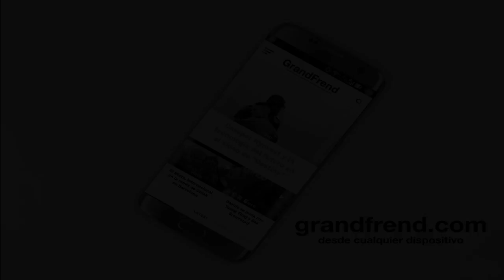Bukang Sweet bat - AZIG NGANG BEÑABORO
Bukang Sweet Bat interpretando "Azig Ngang Beñaboro", de "Azig Ngang Beñaboro - La Mixtape". 2020